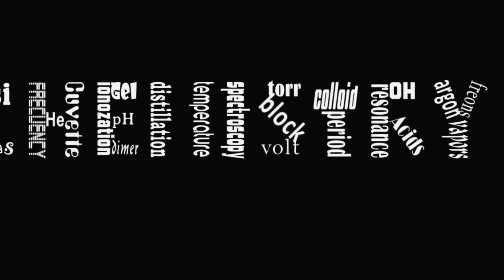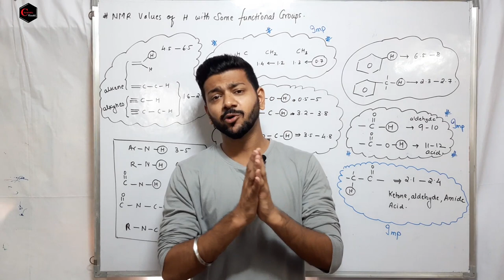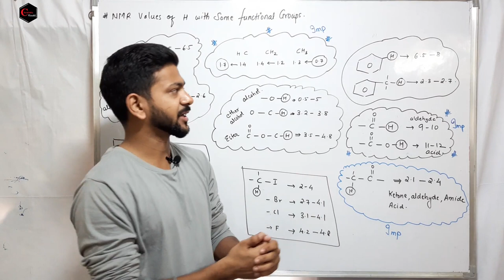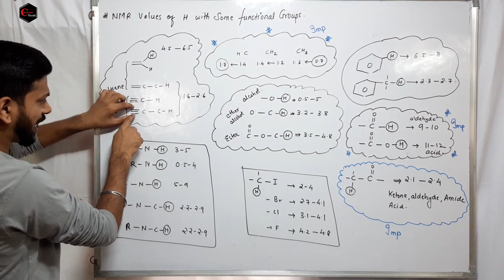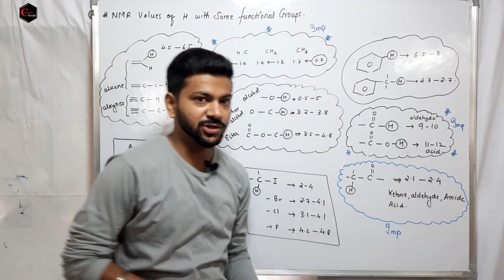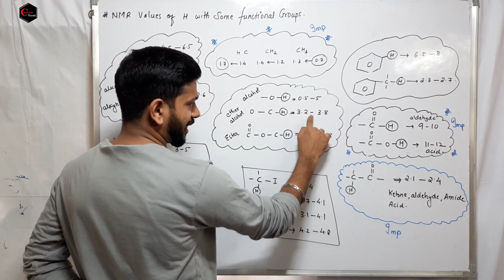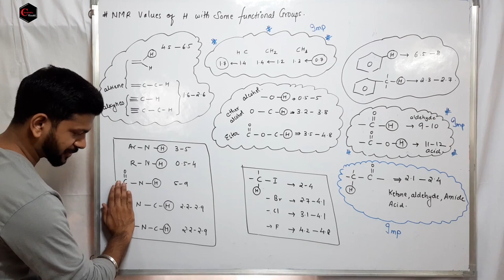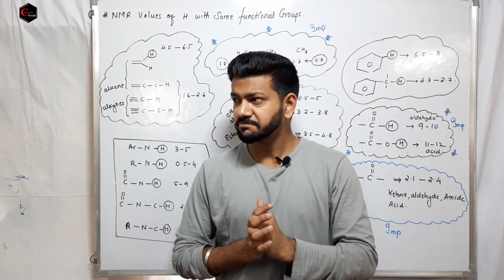NMR SPECTROSCOPY - 27 || VALUES SOME FUNCTIONAL GROUPS || LAST VIDEO OF H - NMR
• SOLUTION + IONIC EQUILIBRIUM + CHEMICAL EQUILIBIUM + PHASE RULE LAST MOMENT REVISION NOTES
• ACID &BASE CHEMISTRY LAST MOMENT REVISION NOTES FOR CSIR-NET/ GATE / IIT-JAM
• ATOMIC + QUANTUM ( MSc-1)  +  PHOTOCHEM  LAST MOMENT REVISION NOTES FOR CSIR-NET/ GATE / IIT-JAM :-